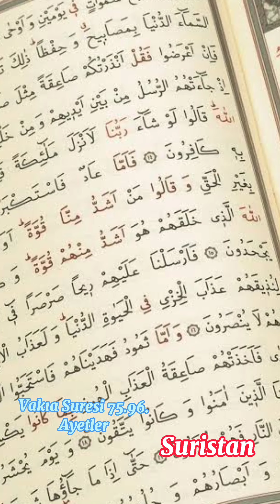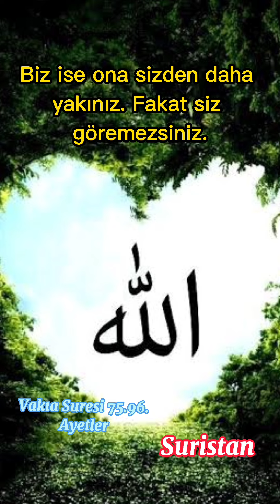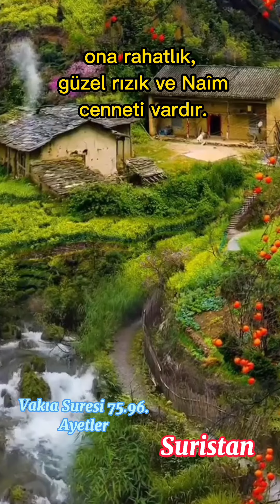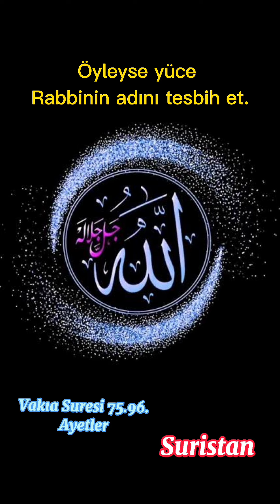Vakıa Suresi 📖☝️islam